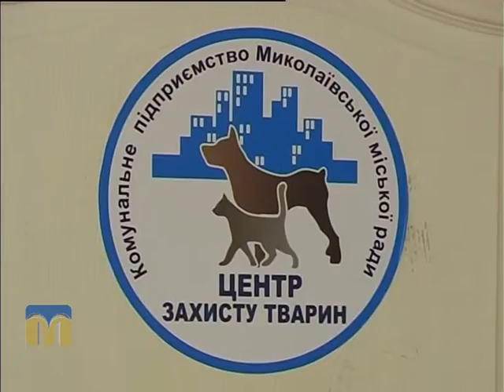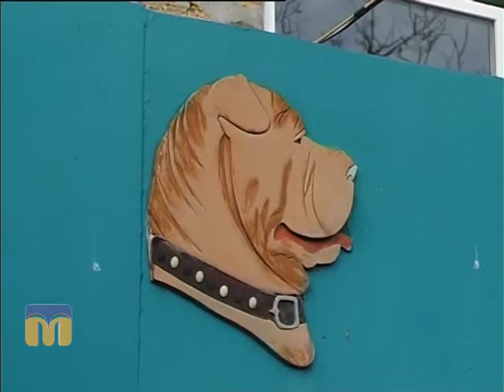ТНМ сюжет - собаки 23.12.2015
Автор: Денис Іванов.